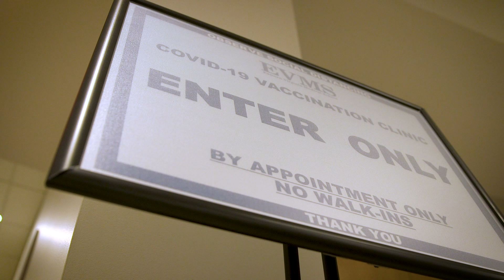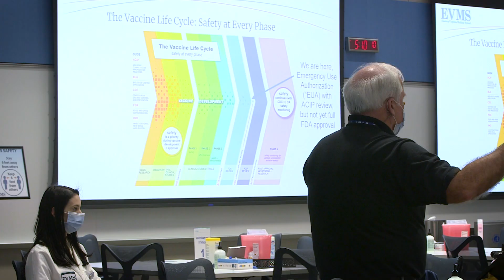EVMS Training Students to Administer COVID-19 Vaccine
EVMS students are becoming vaccinators to help mass vaccination clinics held by the Departments of Health in Hampton Roads.
COVID-19